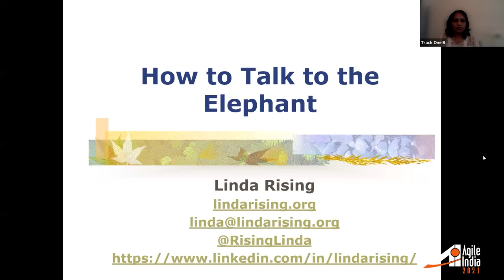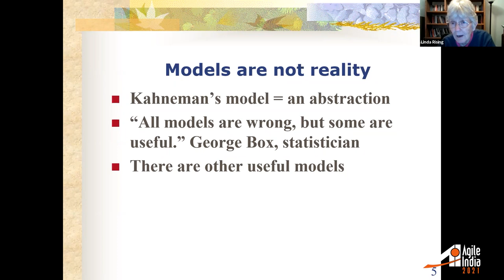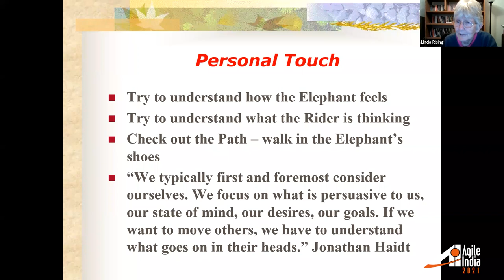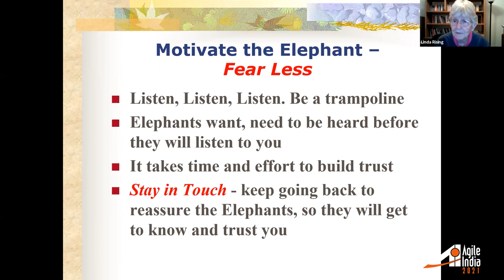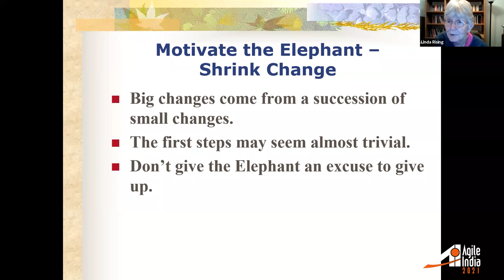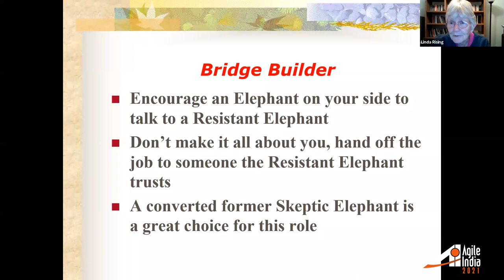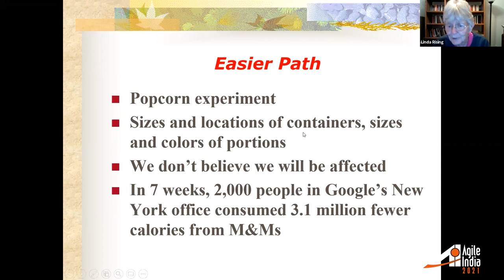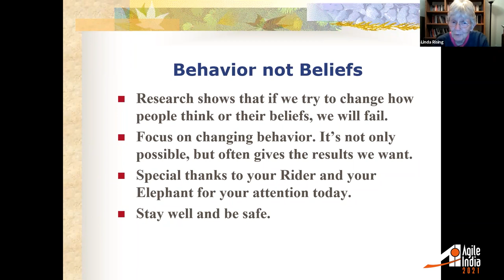How to Talk to the Elephant by Linda Rising AgileIndia 2021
In speaking about better ways of thinking and problem-solving, Linda has introduced Jonathan Haidt's model for the brain. He proposes that the rational, conscious mind is like the rider of an elephant (the emotional, unconscious mind) who directs the animal to follow a path. In Fearless Change, the pattern Easier Path recommends making life easier to encourage reluctant individuals to adopt a new idea. Linda suggests that in conversations with others who see the world differently, we "talk to the elephant" instead of the "rider." That is, don't use logic or facts, but appeal to the emotional brain of the listener as well as making the path more attractive. There is always the question: What's the best way to talk to the elephant? This presentation will provide some answers. Linda will present the best elephant-speak and outline suggestions for providing an Easier Path.